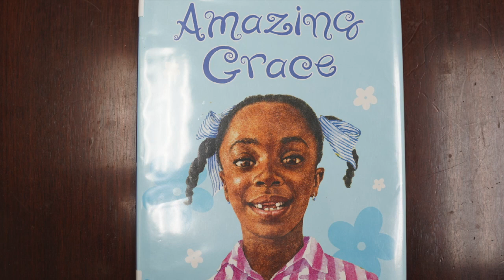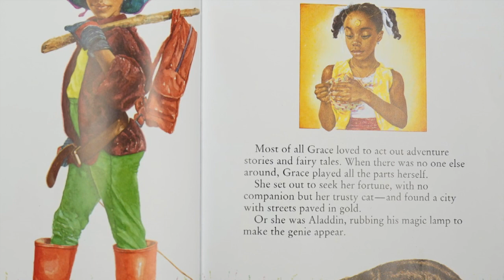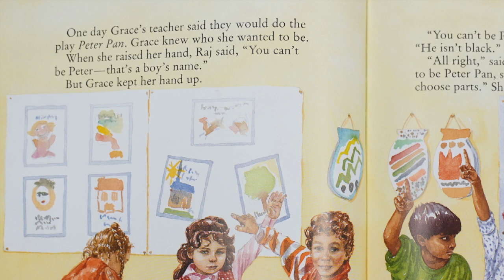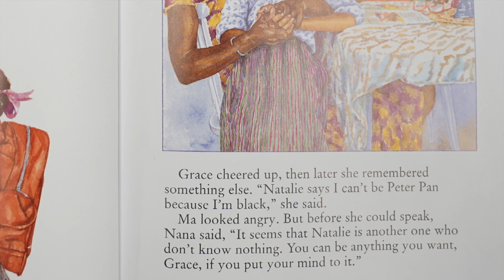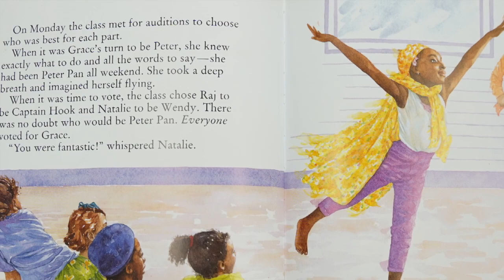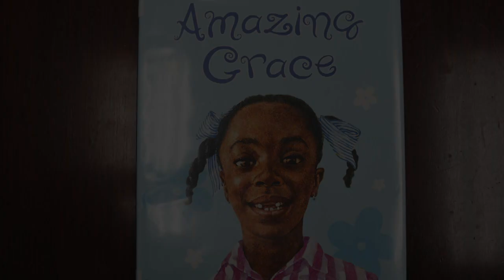Amazing Grace (Spanish) Read by Adella, Adella the Storyteller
Author: Mary Hoffman
Illustrator: Carolyn Bench

Mary Hoffman's 1991 picture book Amazing Grace tells the story of Grace, who loves stories and especially loves acting them out. Filled with imagination and dramatic flair, Grace decides that she will play the part of Peter Pan when her teacher tells the class that they are going to perform the play.